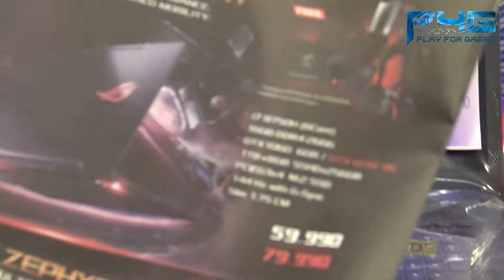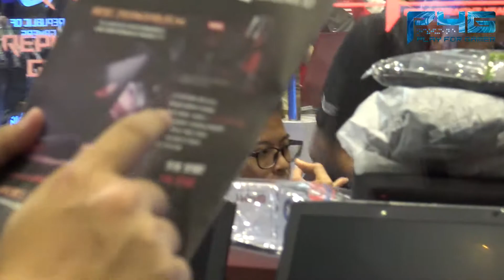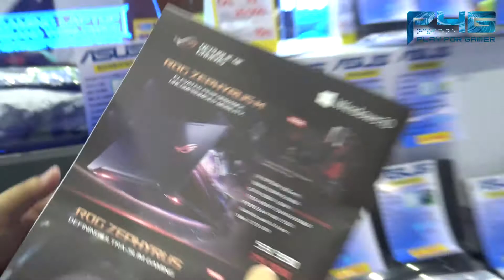(P4G) เก็บตกบูธ ASUS ในงาน Commart​ Joy 2018 - Zephyrus M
เก็บตกบูธ ASUS ในงาน Commart​ Joy 2018
แนะนำโน๊ตบุ๊ค Zephyrus M (GM501)